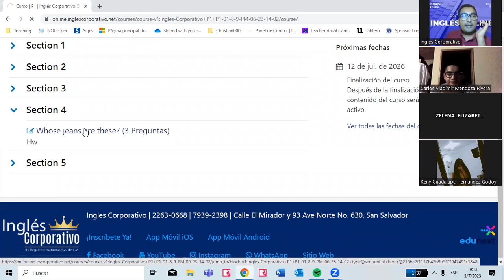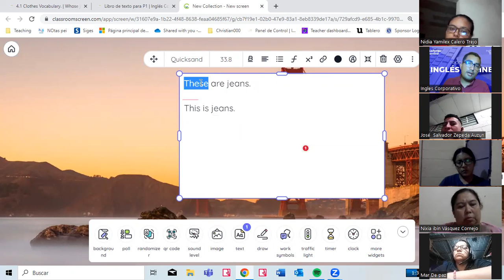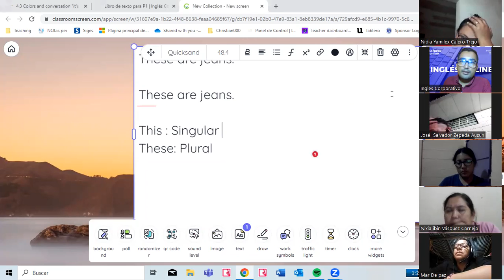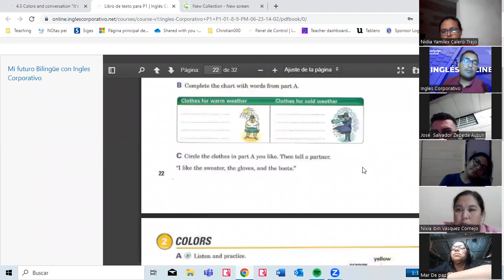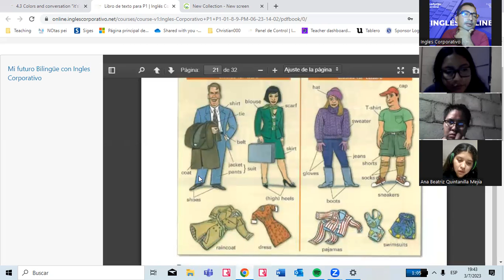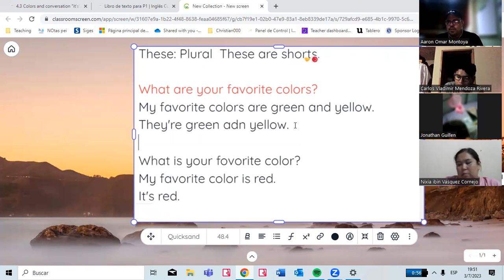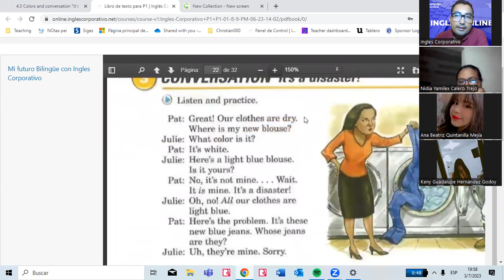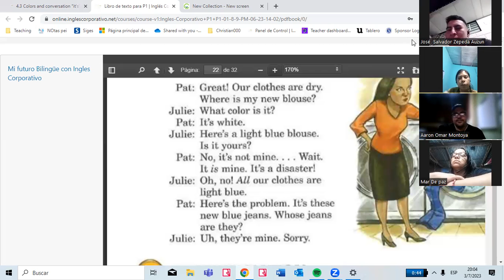09 -03-07-2023- FI-REGAL-28 - VALLADARES- COLORS AND CLOTHES